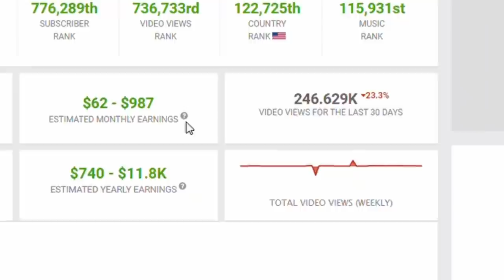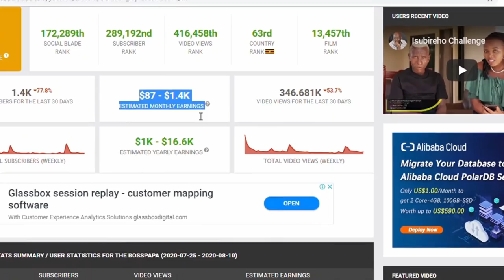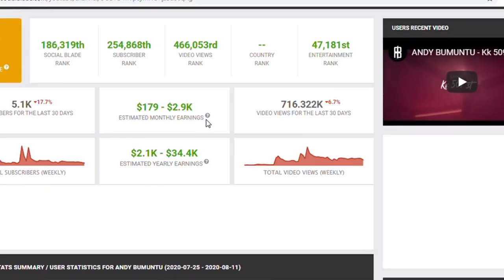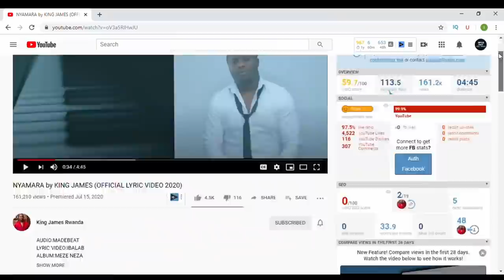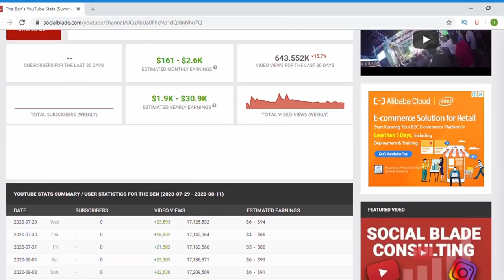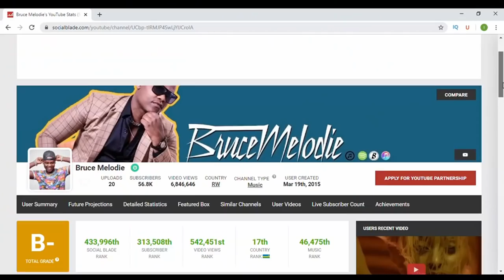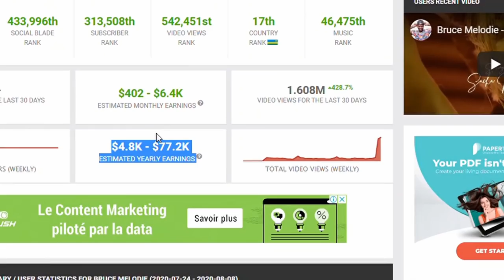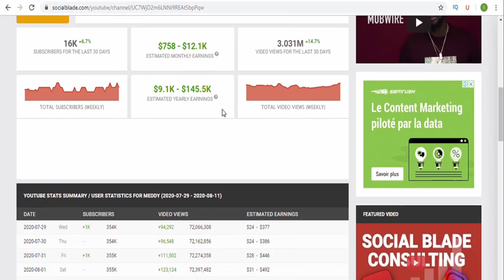Abahanzi 10 Binjiza menshi Mu Rwanda kuri youtube (Meddy,The Ben,Bruce Melodie,Mbonyi,Buravan(RIP))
Abahanzi 10 binjiza agatubutse kuri youtube | Abahanzi nyarwanda binjiza amafaranga menshi

kanda hano wirebere uko wahagarika abunviriza telephone yawe,Uko wareba ibintu umuntu ushaka akorera muri telephone ye ndetse nuko wasoma messages za whatsapp z’abandi n'andi mabanga yihishe ya telephone

Based on collected analytics,This video contains the following Honorable mentions:
Yvan Buravan
Safi Madiba
Nsengiyunva François Igisupusupu
Nel Ngaho
Andy Bumuntu
King James
The Ben
Israel Mbonyi
Bruce Melodie
Meddy
YouTube Highest-paid music celebrities in Rwanda

Irebere Ibintu bitangaje cyane biba muri Dubai abaherwe 10 ba mbere mu rwanda cyagwa top rich people in rwanda cg muyandi magambo abakire bambere murwanda umukire wa mbere muri africa n' abakire 10 muri africa ni ahantu 10 ku isi abantu bakunda cyane ari abahungu n'abakobwa bo mu rwanda bose ntanumwe utahakundaAbakire Bambere Murwanda,toprichpeople in rwanda,abaherwe
rwanda,
abaherwe 10 ba mbere,
umukire wa mbere mu rwanda,
abaherwe,
abakire bambere murwanda,
burundi rwanda,
Abahanzi 10  Binjiza menshi Mu Rwanda kuri youtube
amakuru mashya ku rwanda,
paul kagame mu rwanda,
abakobwa bo mu rwanda,
new rwandan,
umukire wa mbere muri africa,
amashuri meza mu
rwanda,
bambere,
uganda,
abantu 10,
theben rwanda,
murwanda,
rwanda amakuru,
ahantu 10,
abakire 10 muri africa,
rwanda media tv,
umukire wa mbere ku isi,
rwandan strawbery,
rwanda tv,
rwanda news,
dc rv rwanda,
pilot rwanda,
rwanda voice,
kigali rwanda,
rwanda updates
waruziko ismael mwanafunzi 2020,
waruziko ismael mwanafunzi 2019,
waruziko ismael mwanafunzi,
waruziko ismael mwanafunzi igihe,
ismael mwanafunzi,
mwanafunzi ismael,
waruziko ismael,
waruziko,
waruziko radio rwanda,
waruziko 2020,
waruziko zose,
waruziko ikiganiro cya radio rwanda,
do waruziko ismael mwanafunzi 2020,
how waruziko ismael mwanafunzi 2020,
how to waruziko ismael mwanafunzi 2020,
ismael mwanafunzi
2020,waruziko ismael mwanafunzi 2020
,inyarwanda,
inyarwanda tv
Alphonse muhire munana,
muhire munana official,
muhire munana munana,
muhire muhire munana na mwanafunzi,
inzira y ibihe by muhire munana,
 inzira y'ibihe by muhire munana alphonse
inyanja twogamo 2020,
 Inyanja twogamo,
munana muhire,
muhire munana
inyanja twogamo mossad,
inyanja twogamo KT radio 2020,
inyanja twogamo gentil gedeon,
inyanja twogamo 2019,
inyanja twogamo 2020,
inyanja twogamo gentil gedeon 2020,
inyanja twogamo KT radio 2018,
gukira ibiheri,
ibiheri,
kugira uruhu rwiza rwo mu maso,
kugira amaso yumweru,
kugira munda hato,
kugira amenyo yumweru,,
Kurwanya iminkanyari mu maso, kurwanya iminkanyari,
kurwanya umuvuduko w’amaraso,
amavuta meza yo kwisiga,
amavuta akuza umusatsi,
amavuta ya elayo niyo amavuta avura ibiheri meza amavuta ya elayo mu maso amavuta meza ni umusatsi wa naturel umusatsi mwiza wa naturel umusatsi ucika,umusatsi,uko wakuza umusatsi vuba, saneza show gukuza umusatsi wa naturel gukuza umusatsi